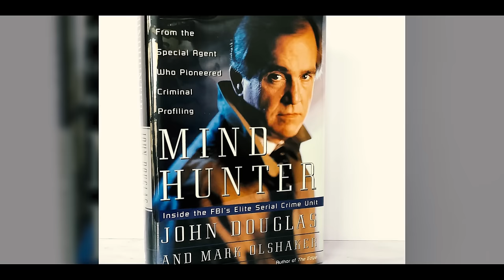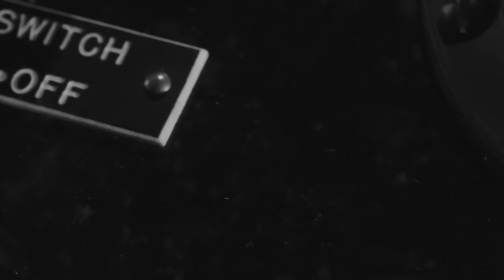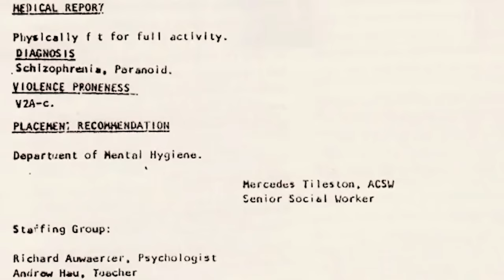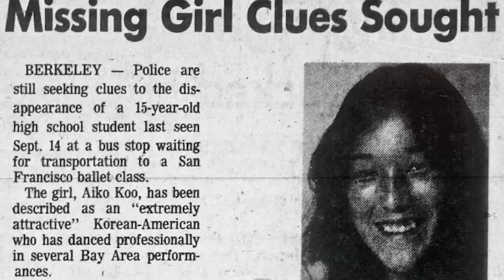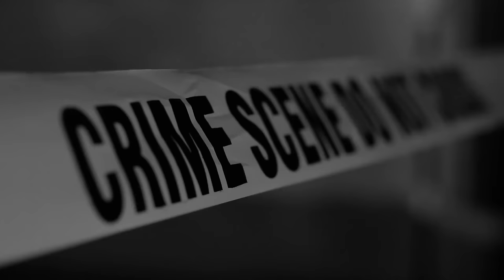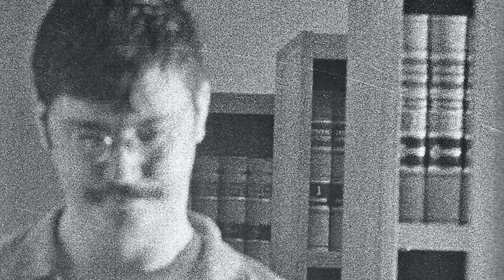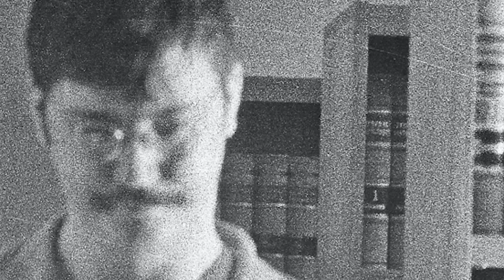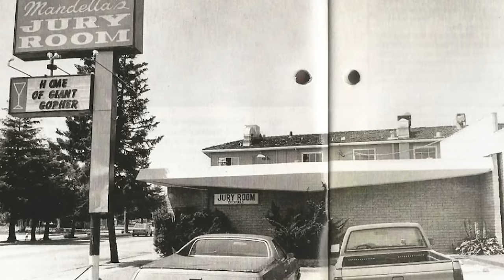The Terrifying Serial Killer Who Had an IQ of 145...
In 2017, Netflix aired its psychological crime thriller series Mindhunter. Based on the 1995 true crime book Mindhunter: Inside the FBI’s Elite Serial Crime Unit, written by retired FBI agent John E Douglas and author Mark Olshaker, the series focuses on two FBI agents, along with a psychologist, who begin a research project on the psychology of killers in the 1970s. One of the most notable figures in the series is Edmund Kemper, a real-life serial slayer who cut short the lives of ten people over the course of almost a decade, during the 1960s and 1970s. Both in real life and on-screen, Kemper can seem both approachable and easy-going, and unnervingly intimidating. While Mindhunter helped to spotlight Kemper’s horrific crimes, he is well-known in the true crime community for the terror he caused - and his openness when speaking about his crimes.

In this documentary, we aim to explore the life and crimes of Edmund Kemper, better known as The Co-Ed Killer.

0:00 Introduction
1:48 Early Life
7:00 A Walking Time-Bomb: The First Murder
14:31 Life After Prison
18:49 The Killing Year: 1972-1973
35:13 Kemper’s Arrest and Subsequent Trial
41:44 Mindhunter: Interviews and Assessments
49:36 The Aftermath

Written & Researched by: Amanda Winters

MurderousMinds takes a deep dive into the dark world of serial killers. Each episode features an in depth analysis of some of history's most notorious murderers.  We examine the impact these crimes have had on families and communities, as we attempt to gain a better understanding of what drives these individuals to do what they do. Join us as we make sense of why these individuals committed such brutal acts and discover what drives them, here on the MurderousMinds...